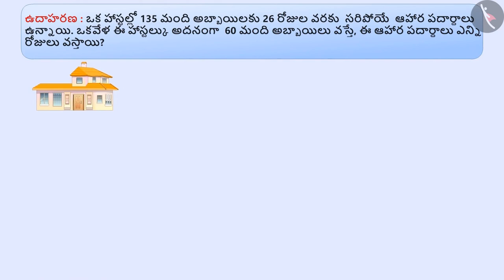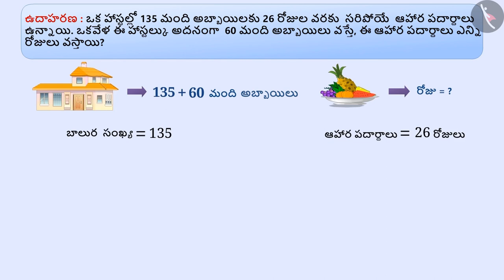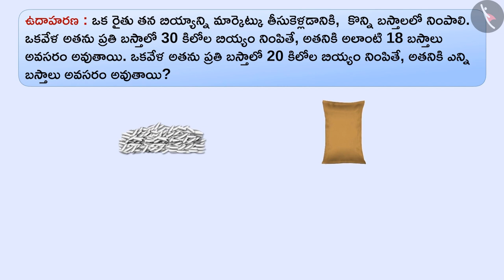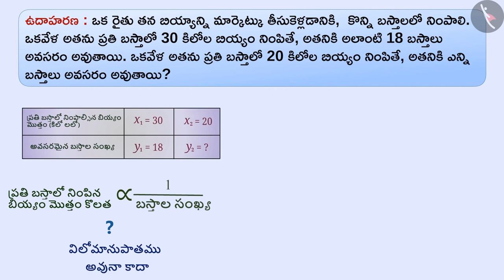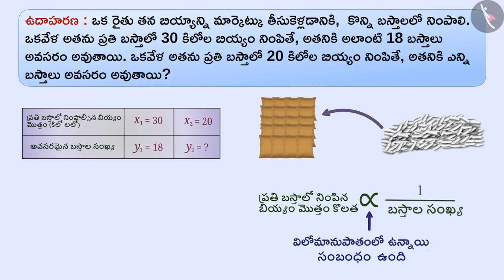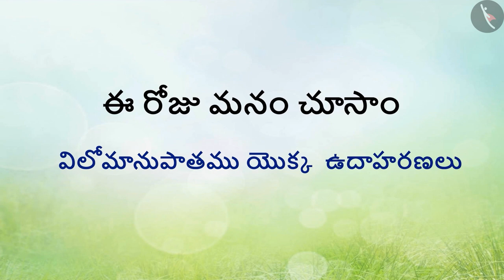విలోమానుపాతం|Part 2/3|Inverse Proportion|Telugu|Class 8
Class 8 | విలోమానుపాతం|Part 2/3|Inverse Proportion|Telugu|Class 8